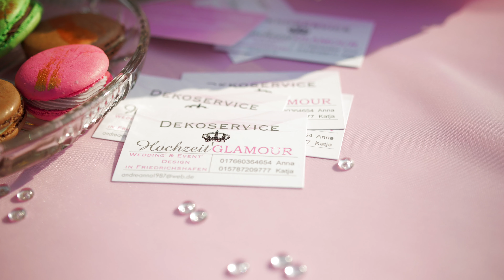Wunderschöner Hochzeitsantrag in Lindau am Bodensee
Wir haben Rudi dabei begleitet wie er seiner Geliebten Laura einen wunderschönen Hochzeitsantrag gemacht hat.

Es war ein wunderschöner Tag in Lindau am Bodensee.